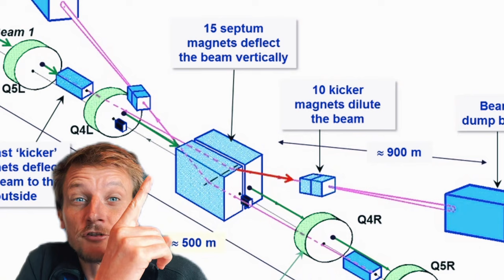What If You Stuck Your Hand Inside a Particle Accelerator?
Here’s what would happen if you stuck your hand inside the LHC particle accelerator, the world’s most powerful accelerator.